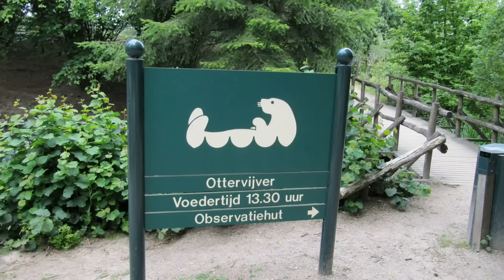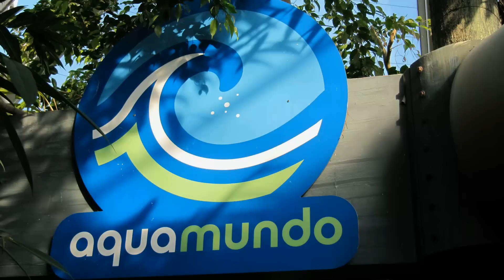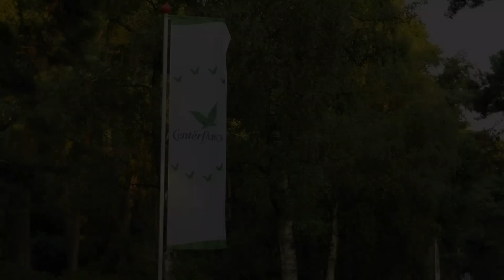De Kempervennen Park + Aquamundoview